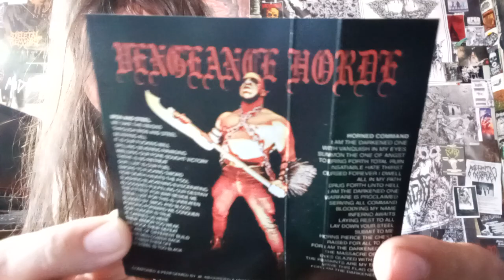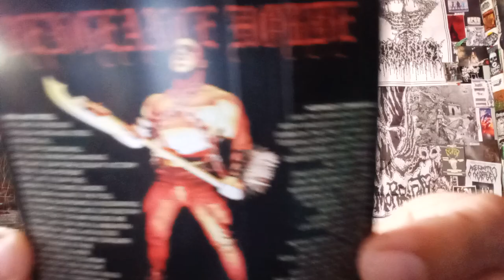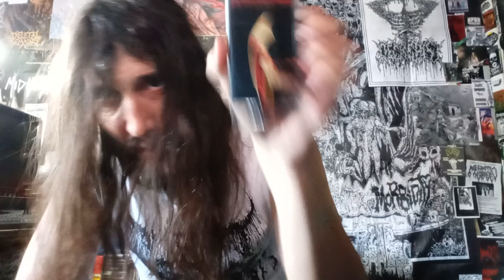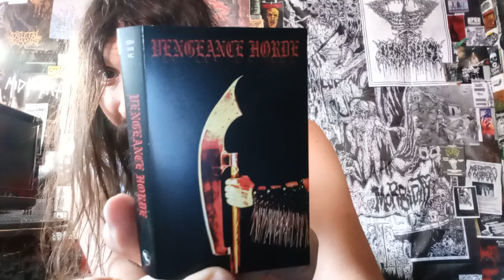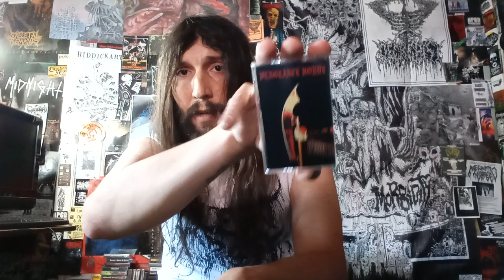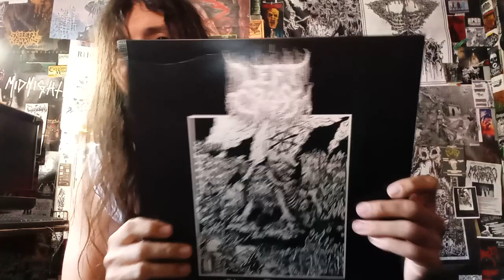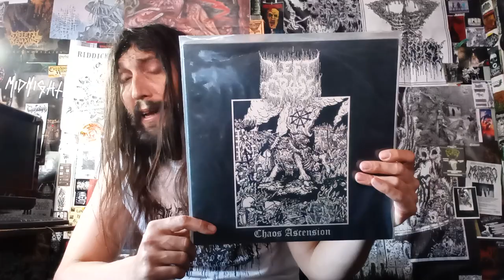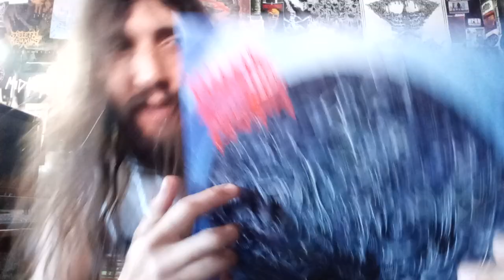Vital Vinyl Vlog: Vengeance Horde- S/T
TWO TRACKS OF ABSOLUTELY CRUSHING BARBARIC BLACK DEATH METAL!!! IMAGINE LIKE, "BESTIAL WARLUST" ON STEROIDS!! ITS A TAD DEVASTATING!!! 💪💀👍

"The debut demonstration of barbaric black/death metal butchery from VENGEANCE HORDE. Features two utterly ferocious tracks to whet the bloodlust of fans of Bestial Warlust/D666, Black Witchery, Urgehal, etc."